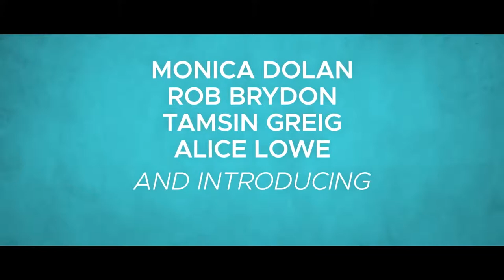DAYS OF THE BAGNOLD SUMMER Trailer (2020) Teen, Comedy, Drama Movie